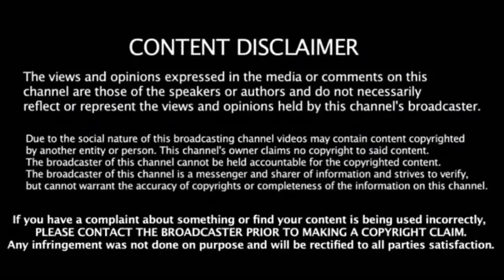தளபதி64 பர்ஸ்ட் லுக் டைட்டில் வெளியானது அதிகாரப்பூர்வ அறிவிப்பு மரணமாஸ் போஸ்டர்.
Thalapathy64firstlooktitlerelease, Thalapathy64firstlookreview, Vijay64, Vijaymovie, Vijaylokeshcombo, Directer Lokeshganakaraj, Vijaysethupathi, Jd, தளபதி64, விஜய் சேதுபதி, ஜேடி, கர்நாடகா,